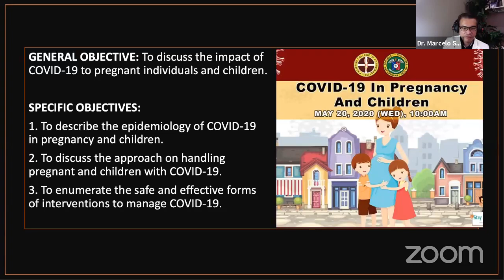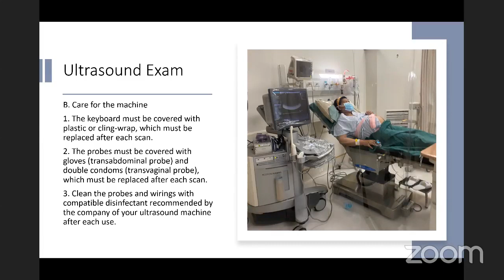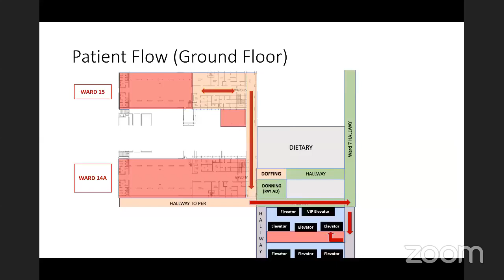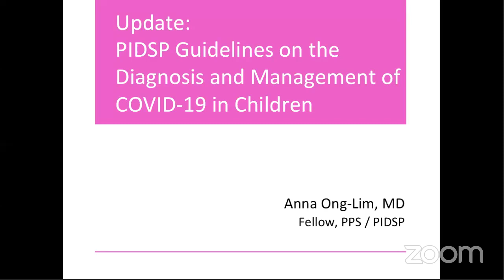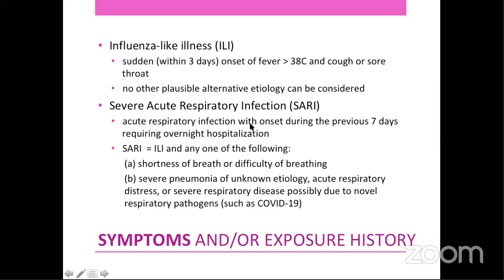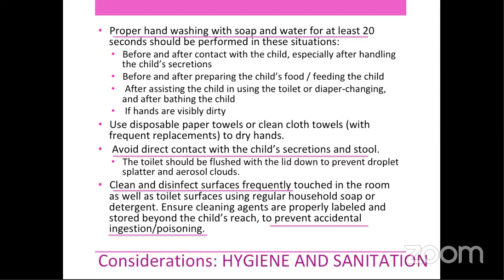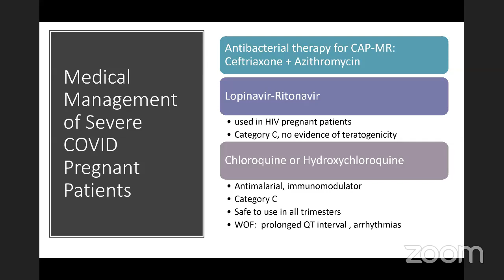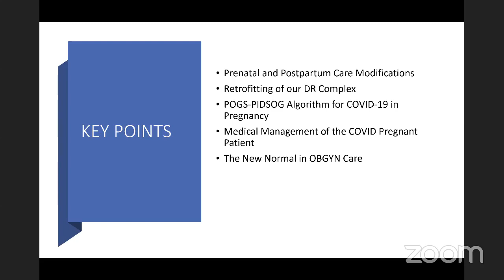Webinar COVID 19 In Pregnancy And Children - May 20, 2020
Webinar   COVID 19 In Pregnancy And Children